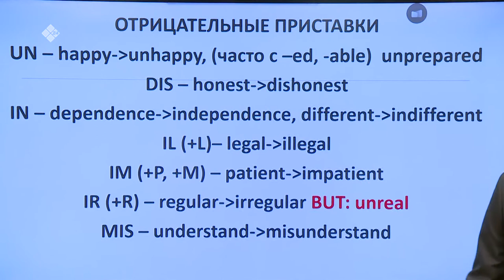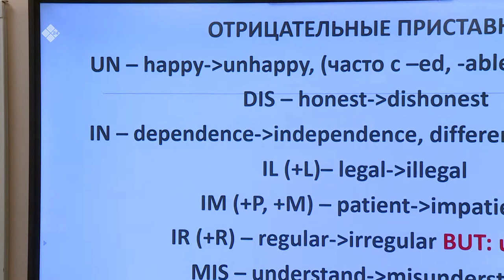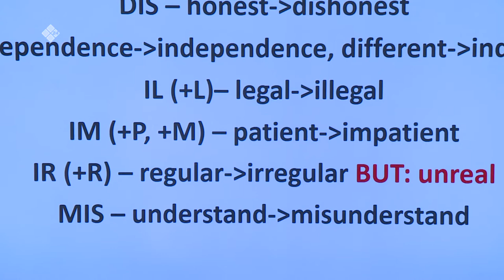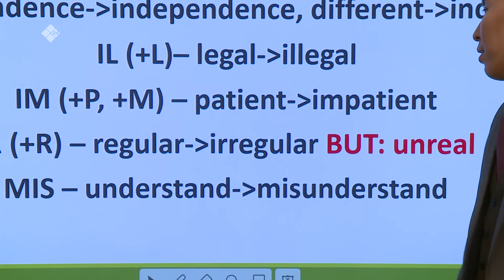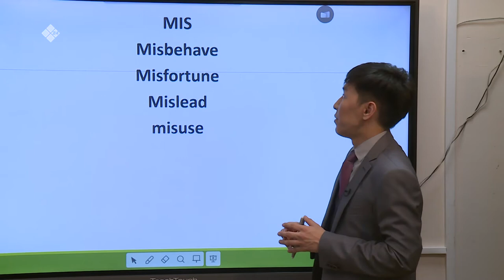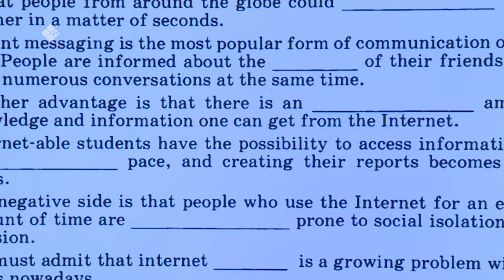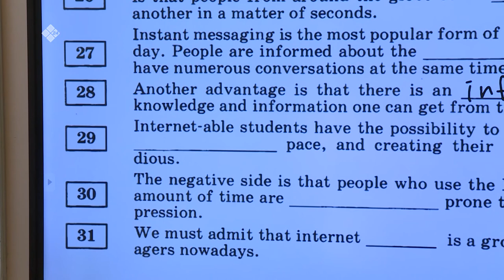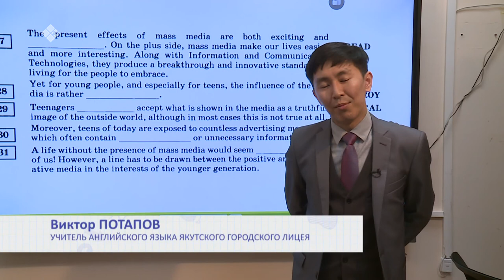Дистанционные уроки на НВК: Английский язык 11 класс – часть 1 (28.04.20)